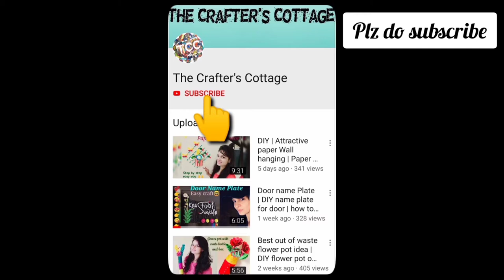DIY | Clothespin Craft | How to make cute butterfly from Clothespin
Hello friends
In this video you will find very cute butterfly from Clothespin . it's too easy you can try at ur home and make beautiful butterfly..

Material used:-
~ Clothespin
~ color paper
~ Favicol
~ pipe cleaner
~ scissor